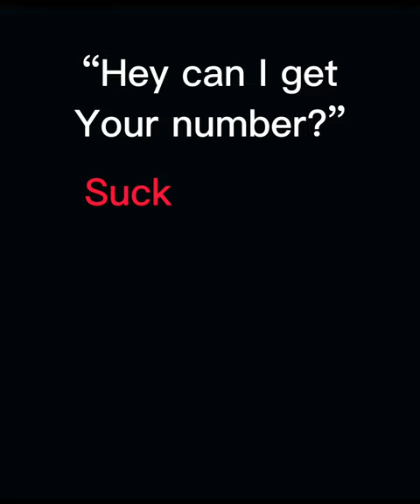POV: ur a girl on gorilla tag..